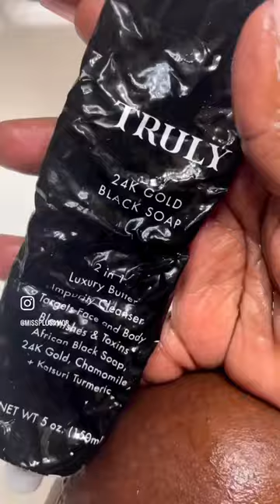All Hands On Deck#joyamor skincare selfcare | Joy Amor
Amazon Store Front

I really like a hands on approach! ❤️
Today I spoiled myself because I absolutely felt like I needed it. As you guys know I wash my hands probably 25,000 times a day seriously I am an avid hand washer which causes me to have dry skin and I was looking for a way to add more moisture to my hands, so I decided to create a hand care routine. ❤️❤️❤️

Plus I got these beautiful rings from @oleadacollection

The thing I loved about them was …. EVERYTHING Literally.. Yall this is not an ad .. I purchased these with my own coins

Listen my Big Body Bhaddies I love fashion jewelry but it doesn’t always live me ! It is soo  hard to find things like rings , anklets , bracelets &belly chains in my size so when I saw these beauties on @rebdolls  I had to have them ❤️

I am wearing a 12 and have plans to go back for more

Everything will be linked for you in the bio boo ..

What do you think of my hand routine ❤️

Bracelet @fashionnova